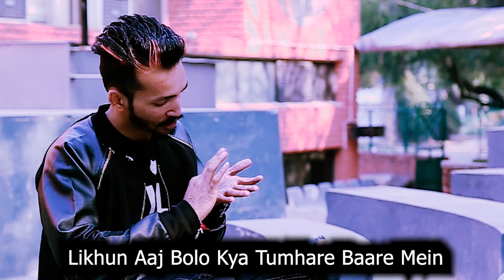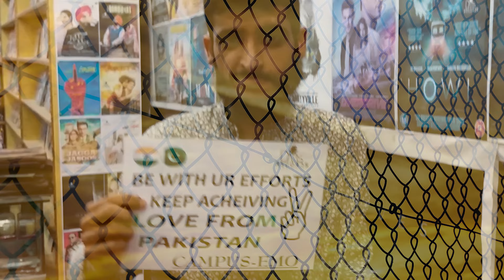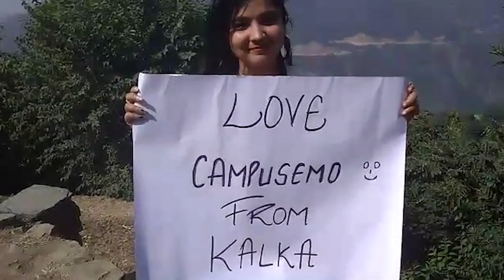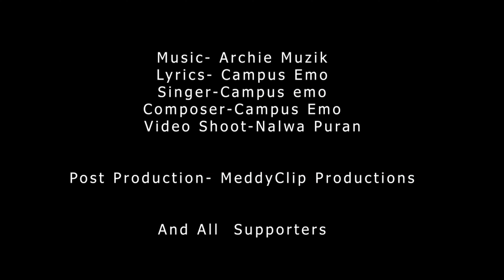Shoutout - CampusEmo X ArchieMUZIK || Official Music Video || 2019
Official Music video by CampusEmo Music Records for Shoutout, Lyrics and Rap by CampusEmo and Video featuring Many CampusEmo listeners around the Globe , Pakistan, Australia, Canada, Uk London, Bangladesh and many regions from India.

Artist
Lyrics : CampusEmo
Video : Nalwa Clicks
Post Production : Meddy Clips Production
Label : CampusEmo Music Records

Audio Available On :
Amazon Music

Lyrics :
In Music Scene

They Say you are Gone...
They Say You are Alone...

But this is my answer to all those
Jo meri pith piche batein kare har roz..

Shoutout sabhi mere Yaaron ko...

Shoutout na karoon rishtedaaron ko..

Shoutout mere haters pyaron ko..

Shoutout karun mai tum saaron ko..

Jo bhi bana hun mai aaj ye sab dua hai tumhari..

Kya btau yha ane mein Kitni baazi hain haari..

Wo jo aye the raah me meri kanta sa banke..

Kya batau is akele Unki kitni hai maari..

Wese to karne ko kitni baatein mai khich loon..

Paison se nahi yha dil se mai Rich hoon...

Yaaron ne diya sath.. tabhi khda hun aaj..

Aaj baat karu unki han jinke mai bich hun..

Fit hun.. Suit boot pehnke mai tich hoon..

Rich hoon ese main yaaron ke bich hoon..

Likhhun aaj bolo kya tumhare baare mein..

kalam meri se aaj shabd kum pad jaare hain..

Shuru karu toh sabse pehle mai hindustaan se..

Baaki kafi bhai bethe hain Pakistan se...

Duriyan hai kaafi par mera toh salam hai..

Archie Muzik sath bajega ye toh baat aam hai..

Aam hai tumhare liye mere liye khaas hai..

Ye mera bhai toh Delhi ki class hai..

Class hai toh bhai mai tumhe kese bhul jaun..

bachpan ki class se jo abtak hum sath hain..

Hook :
Shoutout Shoutout Sabhi Yaha Desiyon Ko..
Shoutout mere sabhi yar pardesiyon ko..
Mzhe rocking in the streets DesiHipHop...
Doing this thang we blocking your f*king shit pop...

Ye dekho bhai ka pyar hai bambayi se..

Ye mere bhai pyar bhj rahein dubai se..

Itne pyar ka kese karun shukriyada

Ye mere bhai ka shoutout from Canada..

Kayi shaks ye mere dil ke kareeb hai...

Milen hai khuda banke.. esa toh naseeb hain..

Baat karun inki jo Uk ke London se..
Ye mera bhai hai punjab ke jullundhar se..

Hindustaan hai meri jaan isme na shaq hai...

Bhai esa mila mujhe esa mera luck hai..

Luck hai toh ese kese Lucknow ko bhul jaon.

Tumhe bhi to bhai kehne ka pura haq hai..

Bai re Ye mere bai hariyaaane se..
Dikhne me toh sab lagte sayane se..

Ye mera bhai betha hai banglore mein..
Ye bethen hai bhai Kalka.. pinjore mein..

Himachal se to bhai  rishta alag hai...
Bhai mere yha toh sabse gazab hain..
Sab hai sath mere khade talwar jese...
Bandook yar mere chale hathyar jese...

Lo ji is mere bhai ki kafi hai saheliyan..
Kyonki bhai hai straight away from Australia...
Belliyan assin kadi gallan karde nayi..
Ethe aun layi kafi Baazi mai kheliyan...

Ye mere bhai ji india ki choti se...
Ye mere yaar hai bilkul longoti se..
Ye to hai ji wo jo janme hai june mein..
Inke hone se ronak hai dehradun mein...

Killin it killin it since our first breath
Feelin it feelin till the meeting with the death ahn..
ShoutOut mere bhai ko jo hai nepal se..
Salaam mere Yaar ko jo hai bengal se..

Shoutout Mera hai supporters ko..
Shoutout mere sabhi motivaters ko..
Shoutout karun mai us insaan ko...
Jinhone awaaz di hai is jubaan ko..

Shukriyada hai us khudaa ka jiska hu mai pyada.. hai ek iraada..na ban na chahoon zyada.. na ban na chahoon zyada..